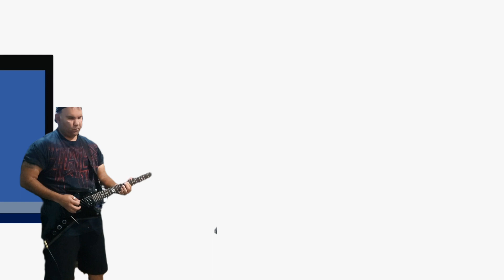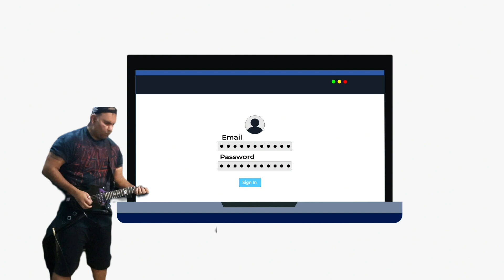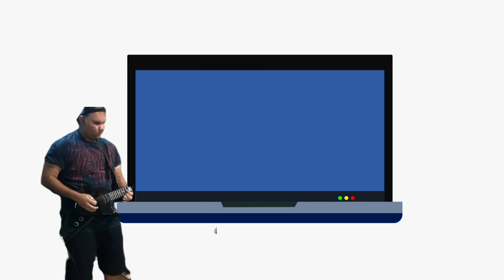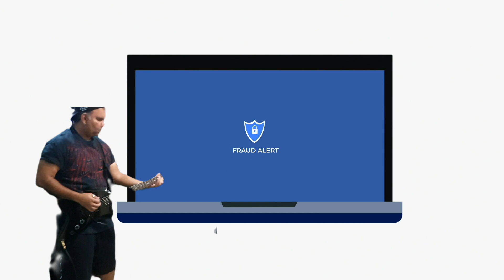Dread & The fugitive mind - Megadeth guitar cover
Well what can I say, such an honor to perform a Dave Mustaine and megadeth song. So many favorites to choose from, but decided to put my video spin on this as it criminal activity and cyber crime is on the rampant in my country. hoping this can bring more awareness to folks out there, the necessity to stay safe, always be aware both in person and online. we are in the age of identity theft, Ransomeware, kidnapping and burglary as the new employment for a lot of young people out there.  maybe not by choice or maybe just misguided. One way or the other innocent people are being killed, robbed and identities stolen. so let's try and put and end to it or do things to minimize the effect criminals have on us.

Also note that the video montage is kind courtesy from the folks at Vecteezy who have provided me the license to use their images and videos to help re-create the musical and magical era of our time.

All licenses can be provided if needed and guarantee from the company for the right to use any of their material in my production of guitar covers.